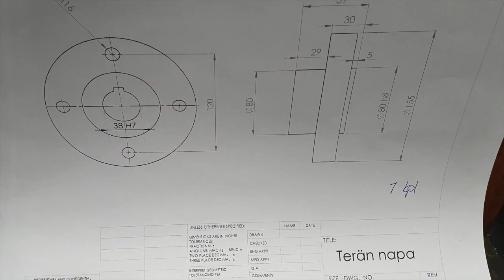New ice cutting machine for World Record Ice Carousel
How to go further than 310 meters in diameter?
Thank to SKS, AK-koneistus, Virtasenkauppa and Solarvoima.
Real cutting starts in january 2023.